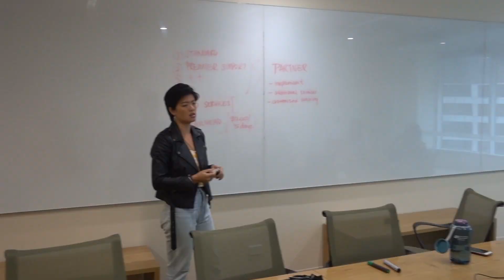Meet Our First Ever Sydney Futureforce Summer Interns!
Our Futureforce Ohana keeps on growing! Meet our first ever intern class in Sydney, Australia!

*This video was filmed and edited by Victor, one of the Sydney Futureforce Interns!